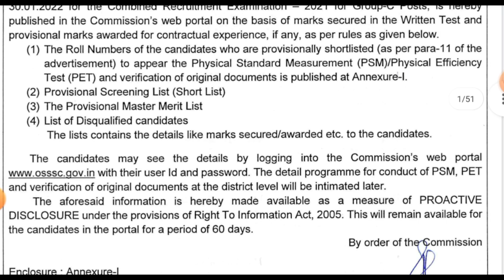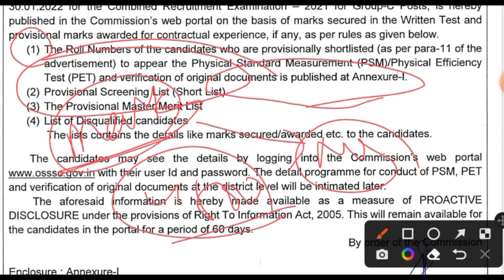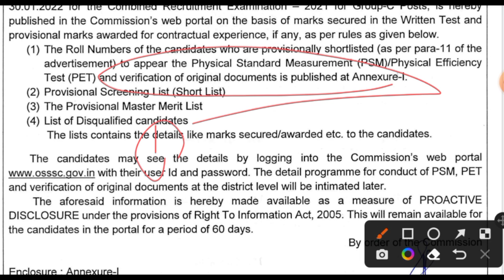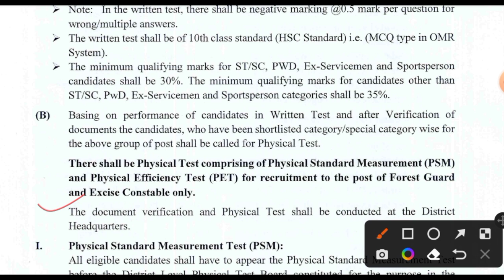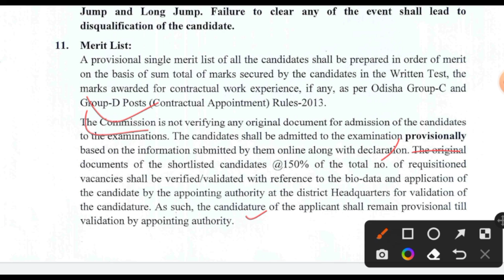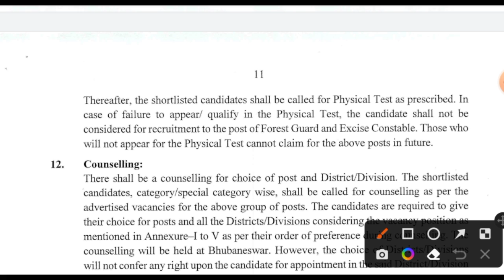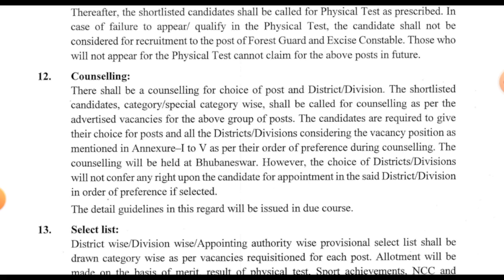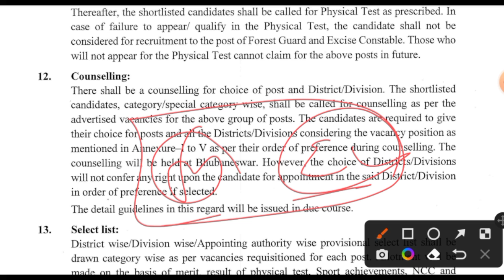OSSSC Group C କେଉଁମାନେ Physical Test ଦେବେ ?? Cutoff କେତେ ଗଲା //Mark କିପରି ଦେଖିବେ// all Doubts Clear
Group C Physical Test
OSSSC Group C Results
OSSSC Group C Cutoff